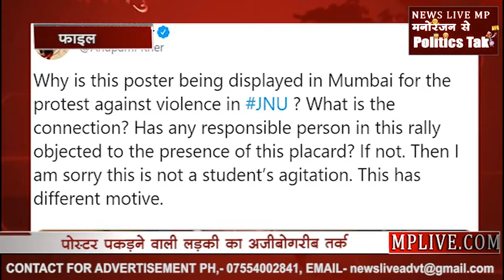Mumbai protest में free Kashmir का पोस्टर लाने वाली लड़की ने क्या कहा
दिल्ली की जवाहर लाल नेहरू यूनिवर्सिटी में हुई हिंसा के खिलाफ मुम्बई में भी विरोध प्रदर्शन हुआ. फिल्म इंड्स्ट्री से जुड़े तमाम लोग गेटवे ऑफ इंडिया पर जमा हुए. लेकिन उनसे ज्यादा लाइम लाइट बटोर कर ले गई वो लड़की जो फ्री कश्मीर का पोस्टर पकड़े दिखाई दी. नाम है महक मिर्जा. जिनका कश्मीर से कुछ लेना देना नहीं है. लेकिन जेएनयू हिंसा के खिलाफ विरोध प्रदर्शन में फ्री कश्मीर का पोस्टर लेकर आ गईं. इस पोस्टर पर  लोगों ने जमकर नाराजगी उतारी. फिल्म स्टार अनुपम खेर ने तो यहां तक कह दिया कि विरोध प्रदर्शन में इस पोस्टर की मौजूदगी साबित करती है कि प्रदर्शन में किसी जिम्मेदार व्यक्ति ने इस पोस्टर का वरोध नहीं किया. सॉरी इसे छात्र आंदोलन से जोड़ना गलत है. इस प्रदर्शन का उद्देश्य गलत है. यानि महक ने पूरे विरोध प्रदर्शन पर पानी फेर दिया. पर कमाल की बात तो ये है कि इस पोस्टर को पूरे जोश से थामने वाली महक कुछ ही घंटों बाद अपनी बात से पलट गईं. पूछताछ में महक ने कहा कि फ्री कश्मीर से उनका मतलब था कश्मीर को इंटरनेट और कंप्यूटर के इस्तेमाल करने की छूट देना. और ये भी बता दिया कि वो खुद कश्मीर से नहीं है. तो जब कश्मीर से नाता ही नहीं है तो स्टूडेंट आंदोलन में फ्री कश्मीर का पोस्टर लाने की क्या जरूरत थी. अब महक से सिर्फ इसी सवाल का जवाब मिलना बाकी है.